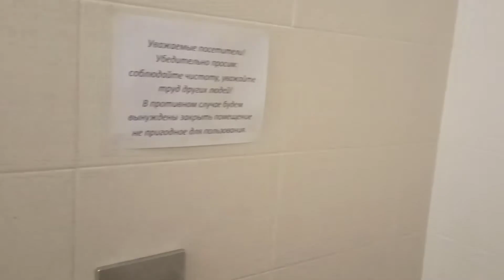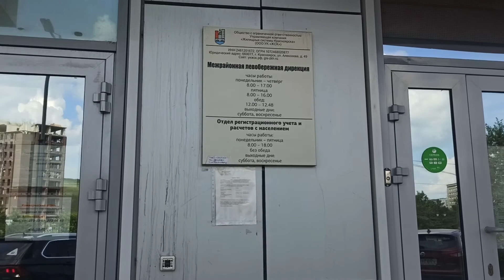Туалет ЖСК, слабонервным не смотреть